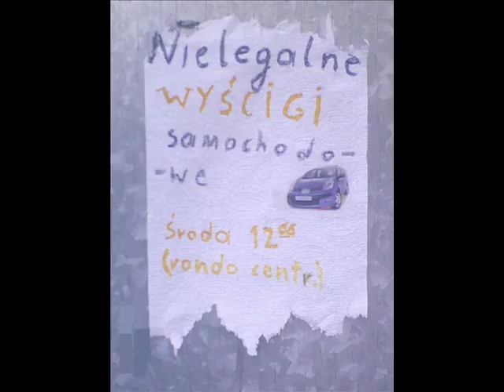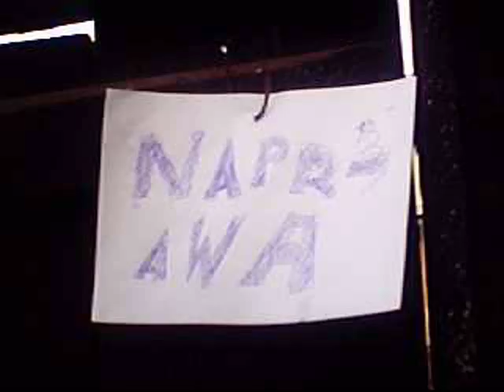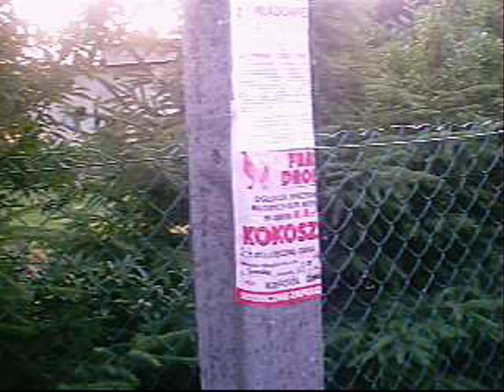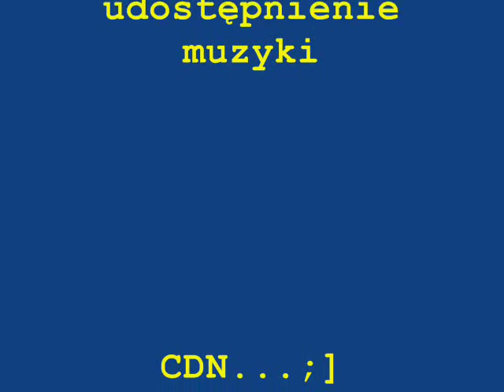Wolni i Spokojni